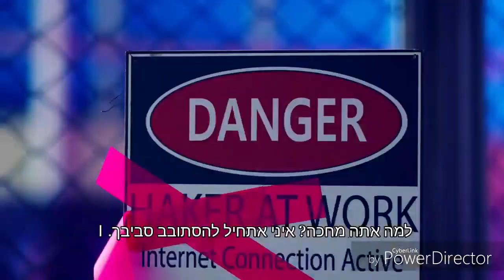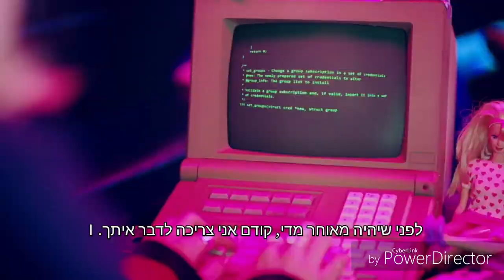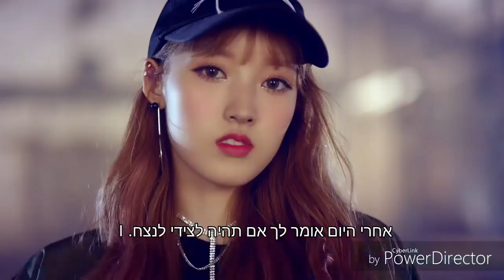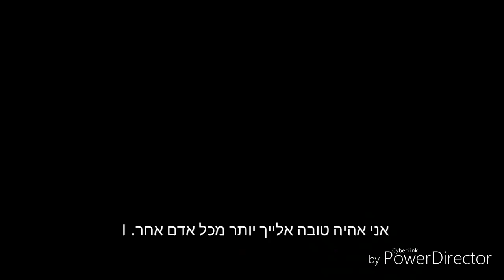Weki Meki (위키미키) - Crush [HebSub]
השיר Crush של להקת ואקי מאקי תורגם לעברית, צפייה מהנה :)